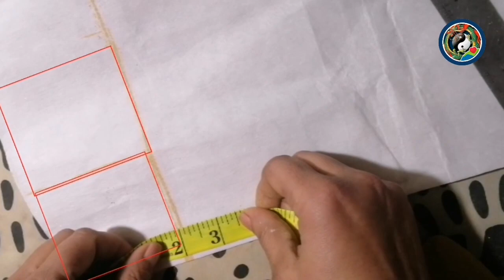HOW TO MAKE ROUND COLLAR